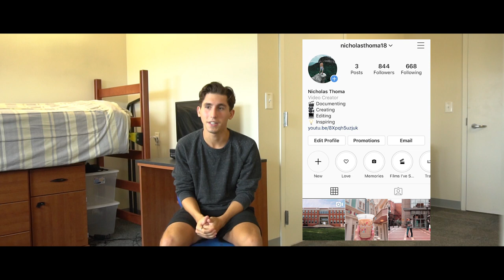A Day in the Life at University of North Carolina Greensboro | FIRST Day of College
Follow along my first day of college at the University of North Carolina Greensboro. Going back to school or starting your first day can be quite the experience.

If you’re new to the channel: welcome! My name is Nicholas Thoma and I'm a sophomore at the University of North Carolina Greensboro studying Media Studies.

DM me! I respond to everyone! » @nicholasthoma18

» GEAR
My camera: Sony A6500
Vlog lens: Sony 16-50mm F3.5-5.6 OSS E-mount
Vlog mic: Rode Mic Micro
My tripod: Gorilla Tripod
My laptop: Dell Inspiron 15 5000 Series